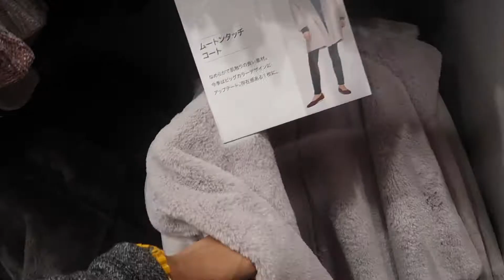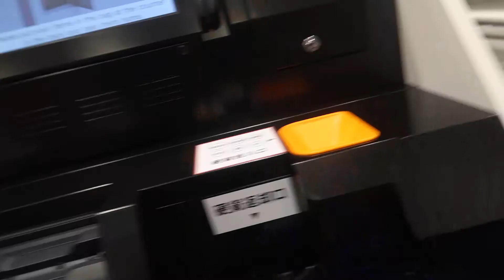MAICEL JAPAN VLOG:goodbye longhair!!!hello shorthair….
Konnichwa!!!